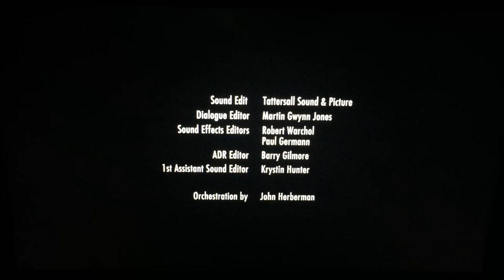Bell Media/Whizbang Films/Entertainment One (2012)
From Bell Media Presents with Whizbang Films and Entertainment One in “The Horses of McBride” (2012)